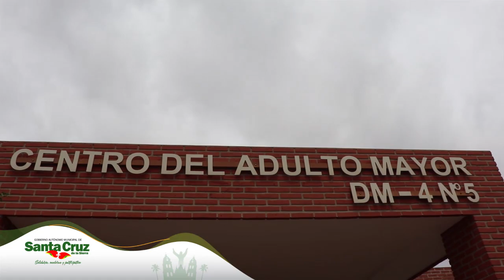Gobierno Municipal impulsa la vacunación contra el Covid-19 en el DM-4